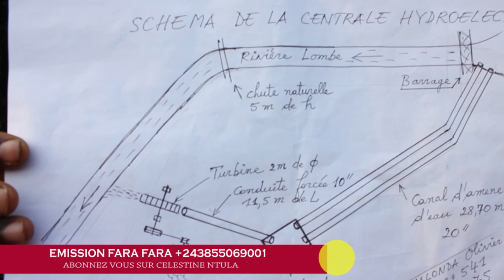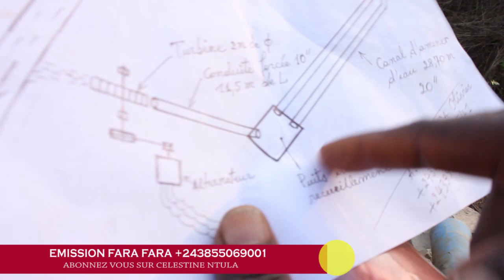FARA FARA UNE OEUVRE A SOUTENIR POUR LE DEVELOPPEMENT DURABLE MAYOMBE KONGO CENTRAL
UNE OEUVRE A SOUTENIR POUR LE DEVELOPPEMENT DURABLE MAYOMBE KONGO CENTRAL